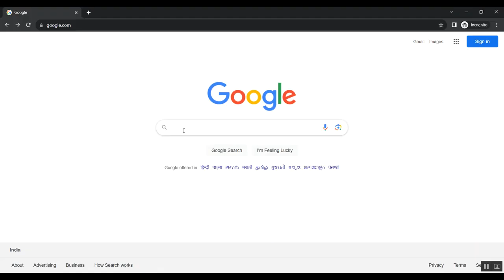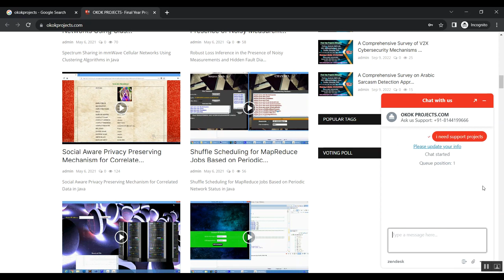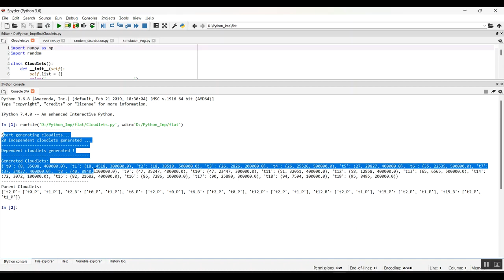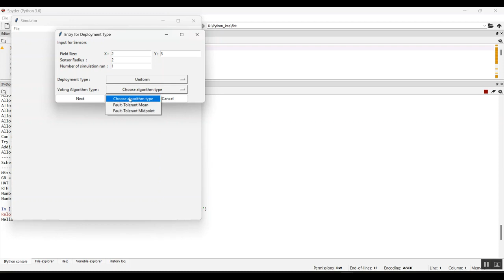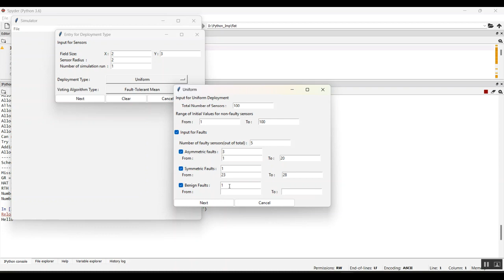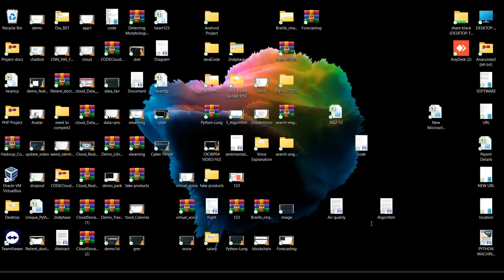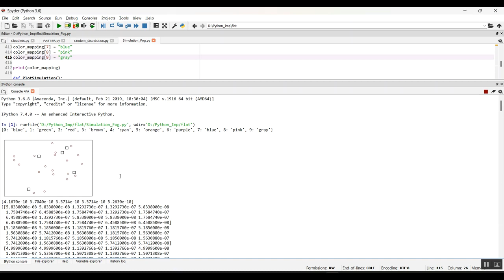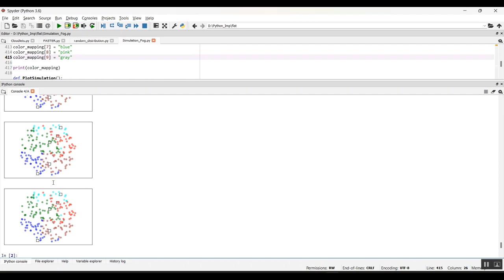A Transfer Learning Method Using High Quality Pseudo Labels for Bearing Fault Diagnosis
IEEE PROJECTS 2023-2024 TITLE LIST

Support Including Packages
* Complete Source Code
* Complete Documentation
* Complete Presentation Slides
* Flow Diagram
* Database File
* Screenshots
* Execution Procedure
* Readme File
* Video Tutorials
* Supporting Softwares
Support Specialization
* 24/7 Support
* Ticketing System
* Voice Conference
* Video On Demand
* Remote Connectivity
* Document Customization